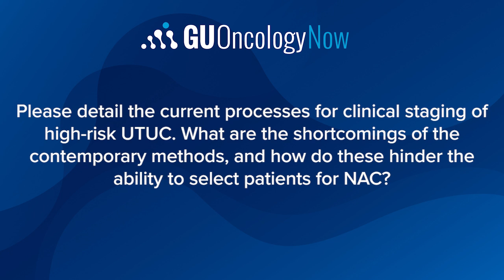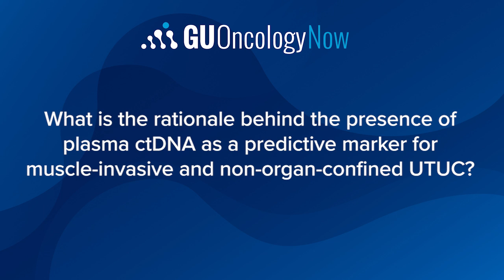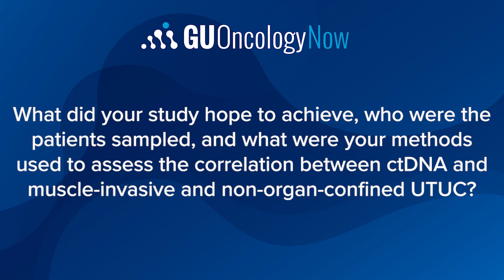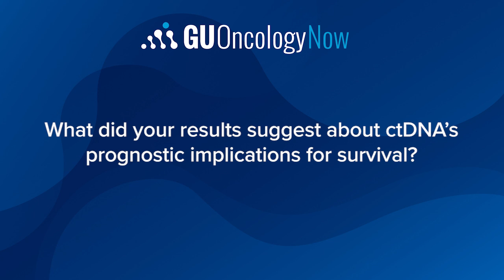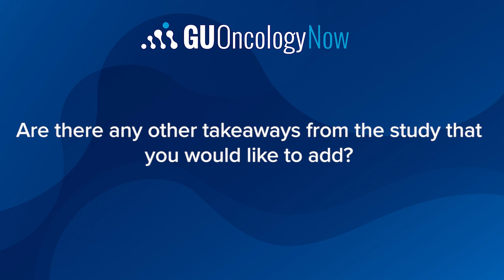Novel Use of ctDNA to Identify Muscle-Invasive, Non–Organ-Confined UTUC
Roger Li, MD, H. Lee Moffitt Cancer Center and Research Institute, details the current processes for clinical staging of high-risk UTUC, the rationale behind the presence of plasma ctDNA as a predictive marker for muscle-invasive and non-organ-confined UTUC, and what his study results suggested about ctDNA’s prognostic implications for survival in this population.